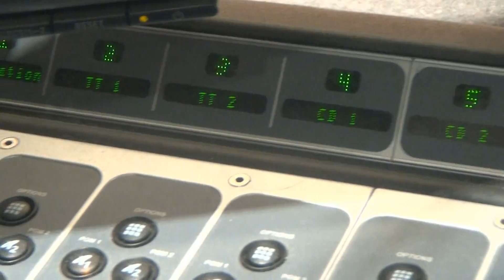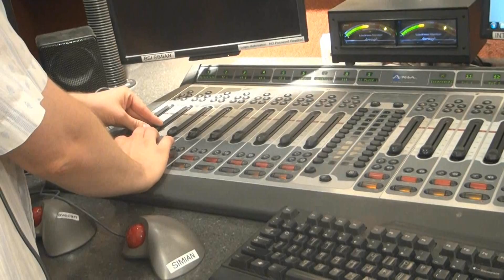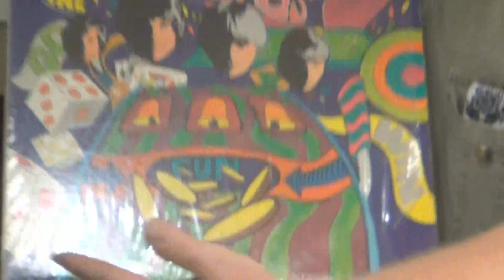RETRO RADIO AUG 18 EDITED